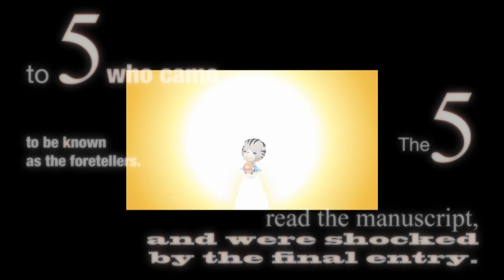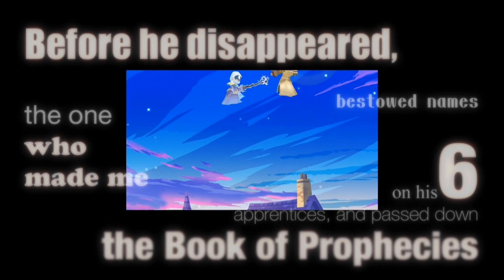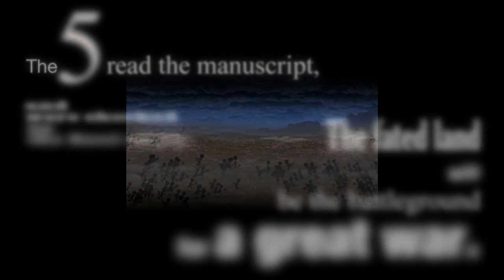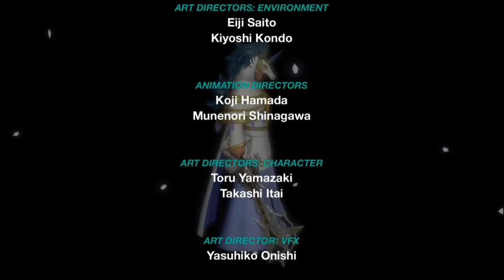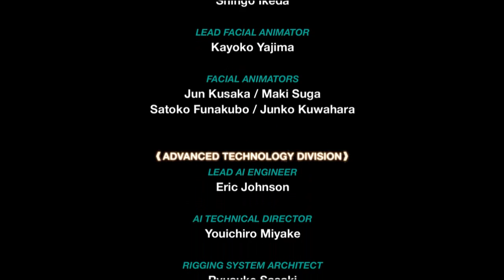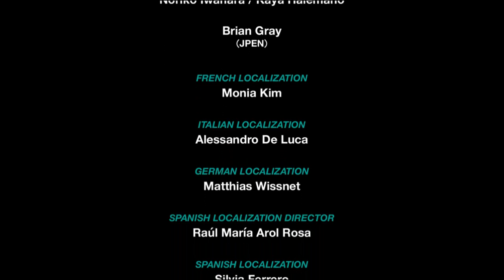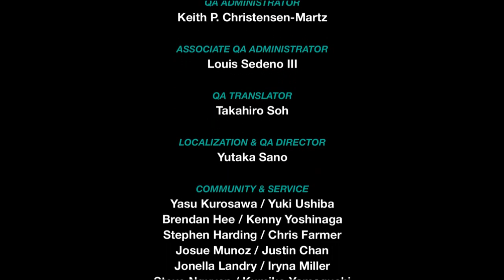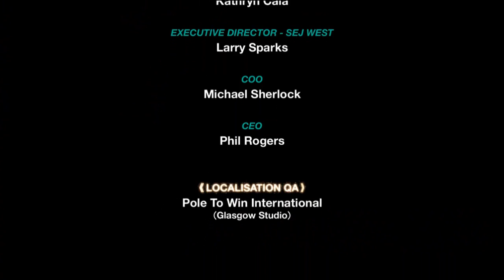Kingdom Hearts χ Back Cover - Full Movie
Long ago, in the "age of fairy tales," the world's light is protected by seven individuals who reside in Daybreak Town and wield unique weapons called "Keyblades": the Master of Masters and his six apprentices. A devastating conflict has been foreseen, and the world's end is imminent. In order to heal it, the Master of Masters gives his disciples unique roles and instructs them to form Unions comprised of other Keyblade wielders.

This is the full movie for you to enjoy. I thought it was pretty interesting. Even though it leaves us with more questions than answers, this movie helped shed some light on a few scenes in past games that make more sense. Now to wait for Kingdom Hearts 3...

System: Playstation 4 (Kingdom Hearts HD 2.8 Final Chapter Prologue )